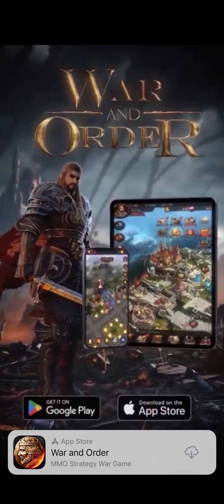Despicable Me: Minion Rush - Residential Area Gameplay (1)